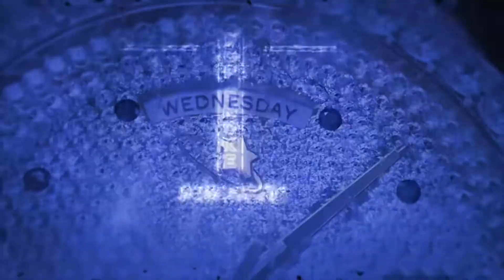Pop Smoke & Ran Swish feat. Telly Grave - Brush Em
00:00 Интро
00:18 Pop Smoke & Ran Swish
01:27 Telly Grave
02:53  Pop Smoke & Ran Swish